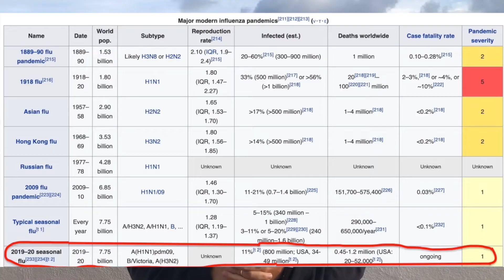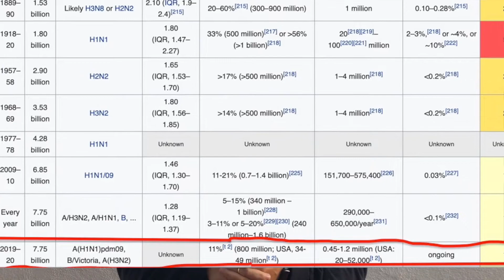Hva skjer når vi skal trykke på play?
Ting er stengt ned. Kostnader tikker, men inntektene er borte. Går det an å sette på pause, for så å trykke på play når alt er over?